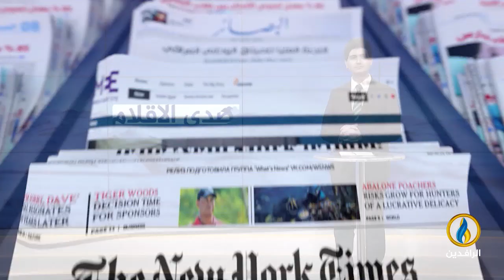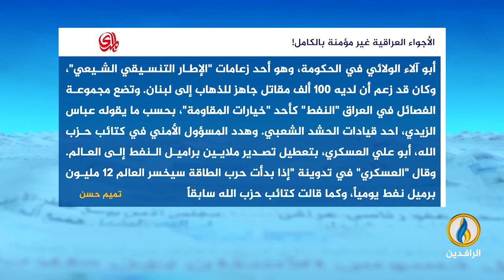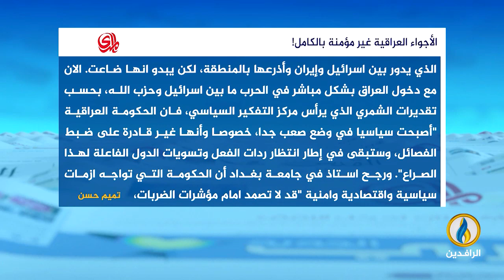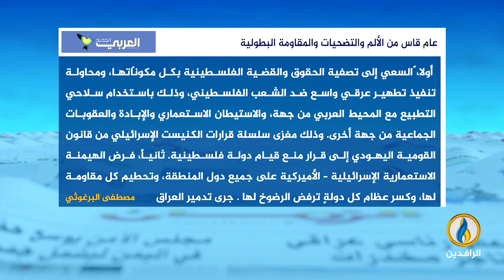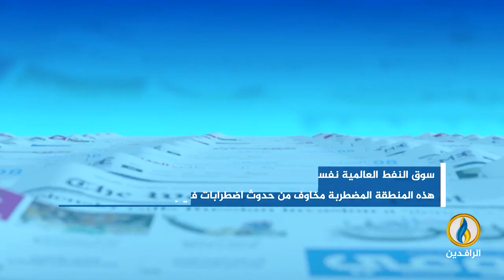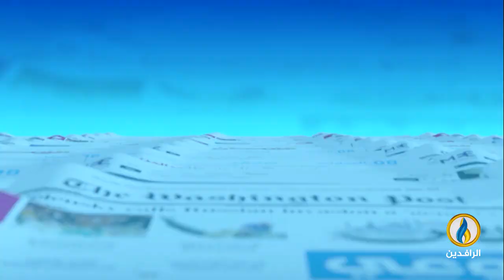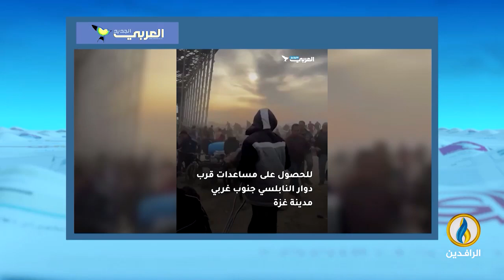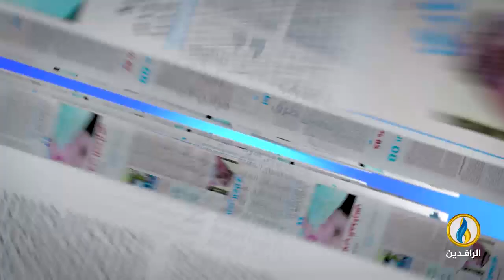صدى_الأقلام | 7 - 10 - 2024